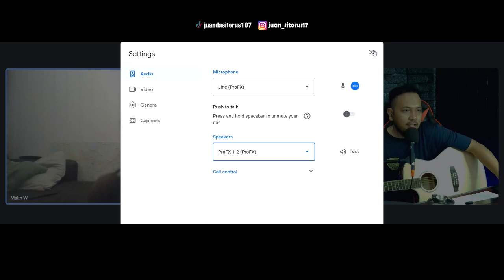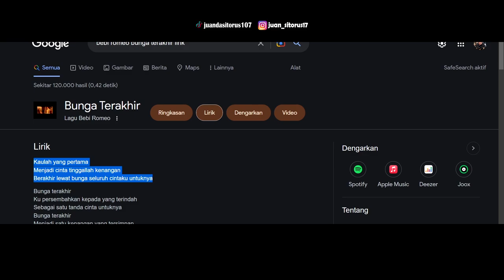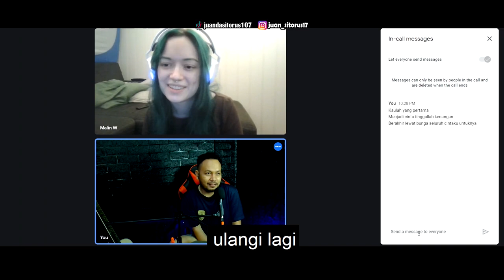MAU NYANYI LAGU INDONESIA BARENG MALIN | OME TV 71